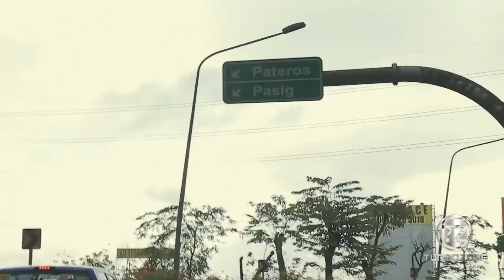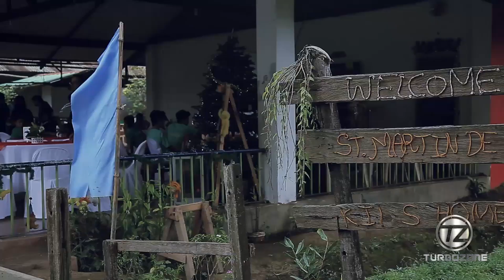Ford Ranger Off-Road Test Drive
Turbo Zone, one of Team MMPI's eight original shows airing on the GMA News TV, is the premier motoring program in Philippine television featuring exclusive and up-to-date content in the local and international automobile scene.